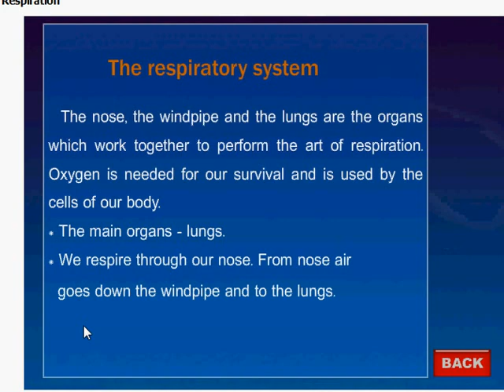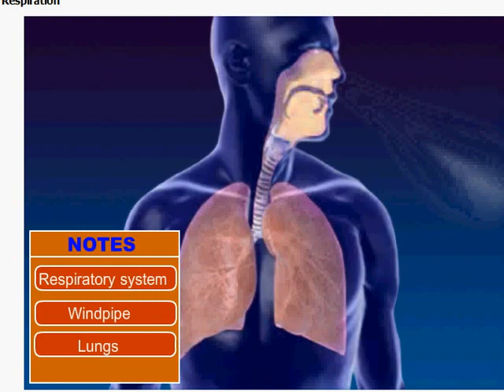respiration in human body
Human body has got a very well developed Respiratory system.Here is an small animation showing respiration in human body.